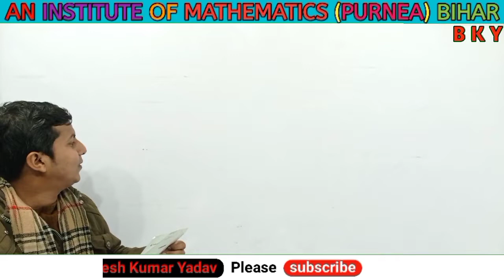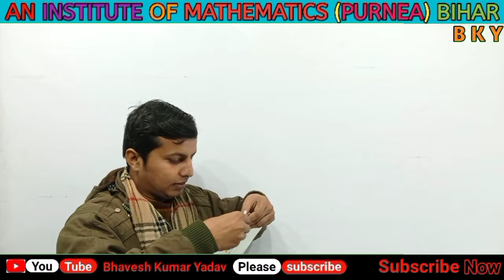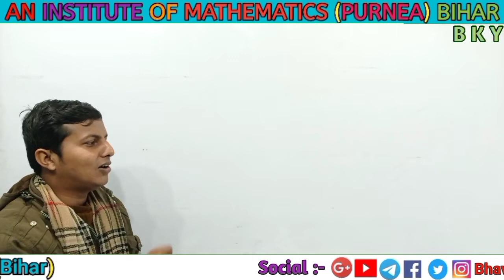Google Adsense Pin kya hota hai | Google Adsense Pin kaise aata hai | Google Adsense Pin Verify kren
About this video ~ इस वीडियो मे दिखाया गया है।
Google Adsense Pin kya hota hai | Google Adsense Pin kaise aata hai | Google Adsense Pin Verify kaise kren

👉पुरा Video को जरुर देखें। तब समझ में आ जाएगा

Hi
I am Bhavesh Kumar Yadav. From-Madhubani. District-Purnea (Bihar) India

Note(1):- आपको Maths का दीवाना बना देंगे आप कोई भी Chapter शुरू से Theory(Concepts) के साथ 1st Lecture से Class करें। आपको पुरा समझ मे आएगा। धन्यवाद🙏

Note(2):- अगर आप कुछ सुझाव देना चाहते हैं। तो आप वीडियो के comments में जरूर अपनी राय रखें और हम जरूर उनको पुरा करेंगे। धन्यवाद

            क्या आप Social Accounts चलाते हैं। तो हमे जरुर Follow करें। आपको Education से Related information समय पर मिलता रहेगा। धन्यवाद

                   जरुरी सूचना आपके लिए
अगर आपको मेरा pdf Concepts Theory अच्छा लगता है। तो अपने सभी Class Friends को जरुर मेरे YouTube Channel और Digital Pdf के लिए Telegram Channel के बारे मे जरुर बताए दिल से धन्यवाद

WhatsApp Number And Calling Number

Note:- किसी तरह के जानकारी के लिए WhatsApp पर Messages करें। या Call करें।

Add- Madhubani. District- Purnea. State- Bihar. (India)

🙏🏻Thanks For Comming in My YouTube Description🙏🏻